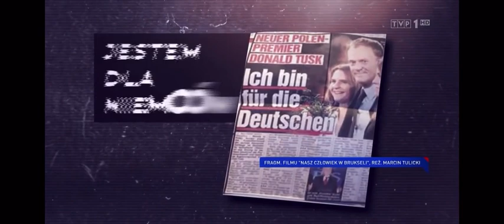TVP o Tusku: niemiecki polityk chce zmienić polski rząd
Drogi widzu!

👉 jak Ci się filmik spodobał zostaw 👍
👉 udostępnij niniejszy materiał swoim znajomym, niech wiedzą na kogo głosują

✌️ Jesteśmy wdzięczni że jesteś z nami‼️